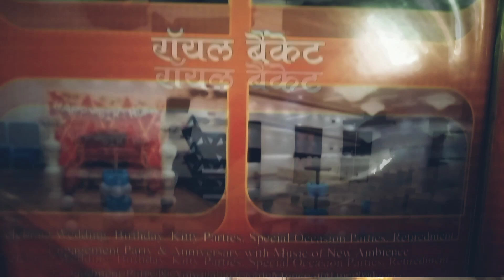छिंदवाड़ा का सबसे शानदार RESTAURANT| BEST RESTAURANT IN CHHINDWARA CITY| APNI RASOI CHHINDWARA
IN THIS VIDEO I SHARED THE EXPERIENCE OF THE PEOPLE IN CHHINDWARA CITY IN THE MATTER OF BEST FOOD  WHICH I RECENTLY FELT WHEN I VISITED APNI RASOI CHHINDWARA
छिंदवाड़ा का सबसे शानदार RESTAURANT